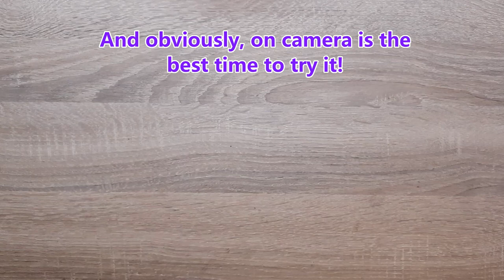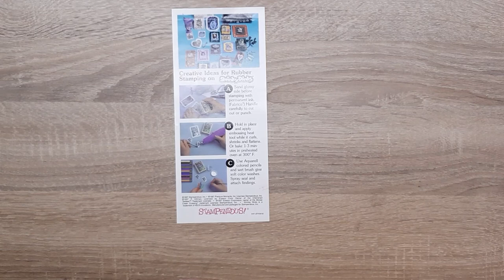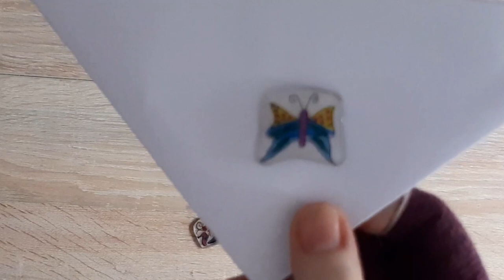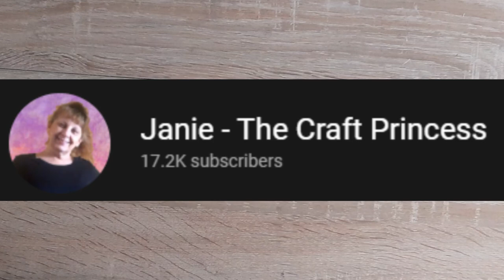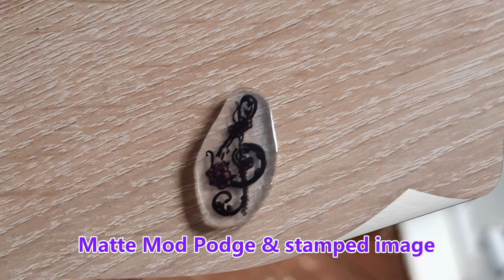SHRINK PLASTIC?! How have I never used this before?! | Does Mod Podge work? | Important news!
Today I am using shrink plastic for the first time! It was really exciting! Also, this is a video to say thank you to, and promote a good friend of mine! I had so much fun playing with the shrink plastic. I tried stamping on it and drawing on it to test which works best, I also tried to see if there was a difference between gloss Mod Podge and matte Mod Podge, and in terms of using it on shrink plastic before UV resin, the only thing I noticed was that the matte ones seemed a little more frosted, but that could be for a number of different reasons (the main one being I had NO idea what I was doing! lol).

My incredible friend is approaching a huge milestone of 1,000,000 views! That is incredible, and to support that, she is going to be hosting an incredible prize - a 100$ gift pack form Plaid/Mod Podge! Wow!

As always, any questions or comments please pop them below and let me know! I am always happy to answer questions and chat about what I am doing.

Keep crafting!
Squdge xx

Please be aware, this content is not designed for children, the use of tools and solvents should not be undertaken by children. Resin MUST NOT be used by children, it is a strong chemical which can cause serious health problems if not used correctly. Scissors, paper trimmers and other tools should not be used by children without adult supervision.

Please note that I am not giving professional health and safety advice - please read the information that is supplied with your resin and tools carefully.

All music within this video is from the free content within Windows Movie Maker.